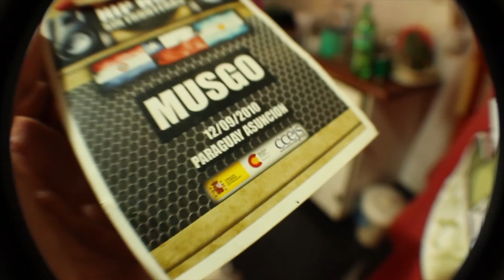Musgo y Diego M. - El movimiento del cuello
Video clip for "El movimiento del cuello" from the demo Pensando Lejos. Music and sound production by Dr. Die, Video by Fabio White from Doble U Estudio.